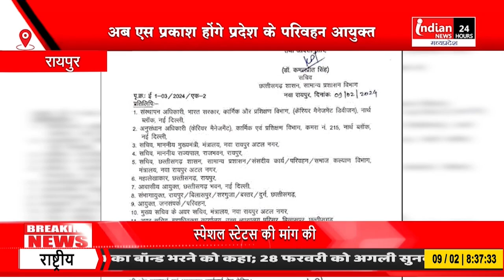Raipur : छत्तीसढ़ सरकार ने S Prakash को बनाया परिवहन आयुक्त ।@IndianNewsMPCG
Our Links